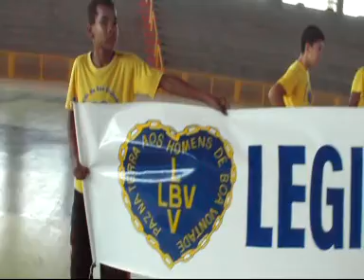FUTSAL # 3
2*  CAMPEONATO  DE  FUTSAL   INTER-INSTITUICOES   2008
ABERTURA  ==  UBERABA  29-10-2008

VIDEOS  ON MPEG 4 SUPER H.D. BY  AITV5